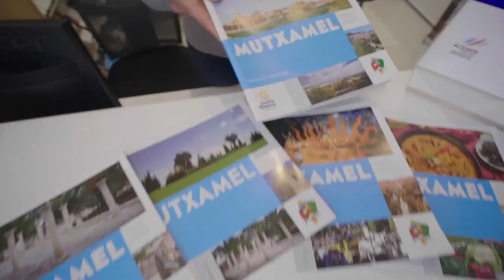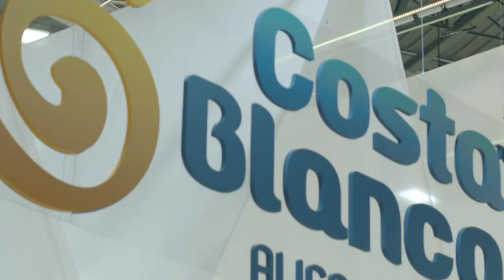Mutxamel demuestra en Fitur 2022 que es un Destino Turístico Inteligente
Mutxamel pretende seguir consolidándose como destino turístico inteligente, para ello dentro de su plan de acción se ha establecido nueves ejes estratégicos con hasta un total de 42 acciones que pretenden mejorar y potenciar esta localidad como 'Poble Turístic Intel·ligent'.